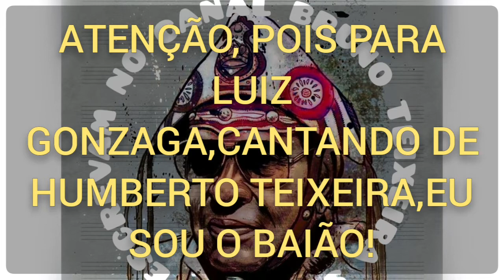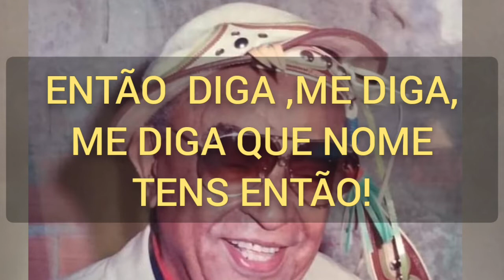EU SOU O BAIÃO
BAIÃO DE HUMBERTO TEIXEIRA
 ARRANJO DE ÉCOLE VANETTO
   EM 23 DE SETEMBRO 1951.
   GRAVADO ORIGINALMENTE EM MARÇO DE 1952 PELA A RAINHA DO BAIÃO,CARMÉLIA ALVES,TÍTULO ESSE DADO PELO PRÓPRIO LUIZ GONZAGA,O REI DO BAIÃO,REPRESENTA A FEBRE QUE DO BAIÃO QUE TOMOU CONTA DO BRASIL NO INÍCIO DOS ANOS 50.ERA O RITMO DA MODA,TOCANDO A EXAUSTÃO EM RÁDIOS,CLUBES,BONDES,BOATES PELO PAIS INTEIRO.UM BELO CARTÃO DE VISITAS PARA LUIZ GONZAGA,O MONARCA DO BAIÃO,QUE NUNCA GRAVARIA ESSA CANÇÃO EM DISCO.